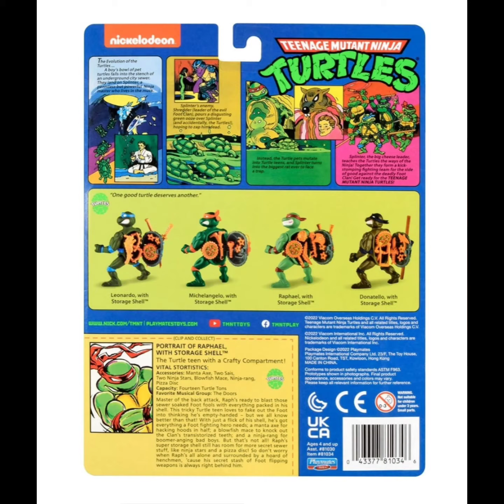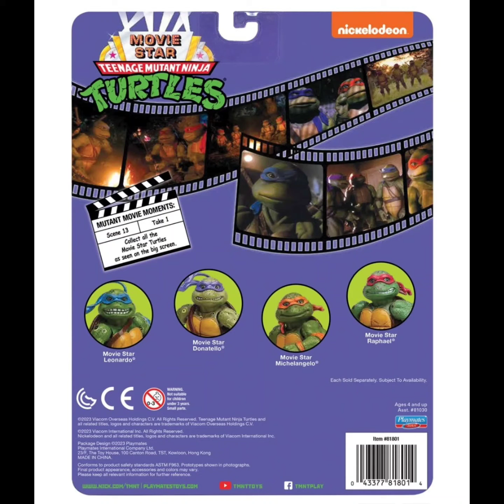Teenage Mutant Ninja Turtles Original Classic Basic Action Figure Wave 2 Case of 6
More accessories, more weapons, more classic retro Teenage Mutant Ninja Turtles fun! A classic hit from the 80s and 90s a return with the Teenage Mutant Ninja Turtles Original Classic Storage Shell Basic Action Figures! Each 4-inch talll action figure has 7 points of articulation for battle-ready action poses! Each figure is authentically sculpted and decorated as they appeared in the hit 1980's animated TV show. Leonardo comes with 2x signature katanas, 2x ninja throwing stars, an Armadilla club, pizza disc, and 2x climbing claws. Donatello comes with his signature bo staff, 2x ninja throwing stars, 1x pizza disc, 1x fish knife, 1x sewer slingshot, and 1x shark fin hatchet. Michelangelo comes with 2x signature nunchucks, 2x ninja throwing stars, 1x pipe grappling hook, 1x pizza disc, and 1x turtle flashlight. Raphael comes with 2x signature sais, 2x ninja throwing stars, 1x manta axe, 1x blowfish mace, 1x Ninja-rang, and 1x pizza disc.

The Teenage Mutant Ninja Turtles Original Classic Basic Action Figure Case contain 6 individually packaged figures:
1x Raphael
1x Donatello
1x 1991 Movie Leonardo
1x 1991 Movie Raphael
1991 Movie Michelangelo
1x 1991 Movie Donatello